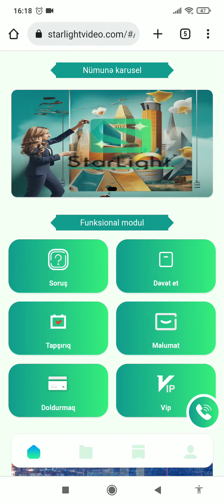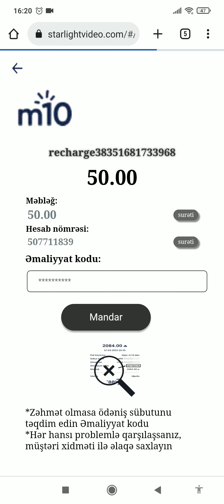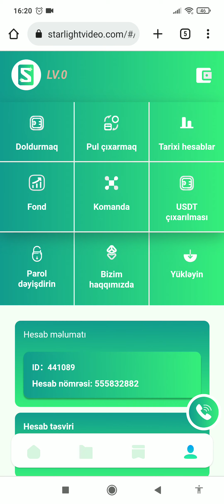Yatırımsız və yatırımlı qazanc saytı.Bank kartına ödəniş